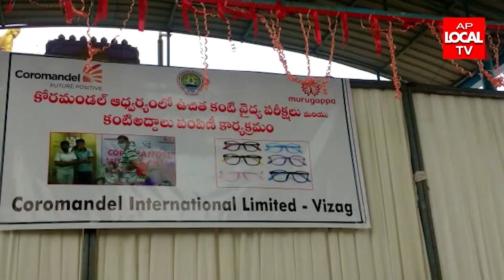కోరమండల్ ఇంటర్నేషనల్ లిమిటెడ్ విశాఖపట్నం వారి సారథ్యంలో ఉచిత కంటి వైద్య పరీక్షలు